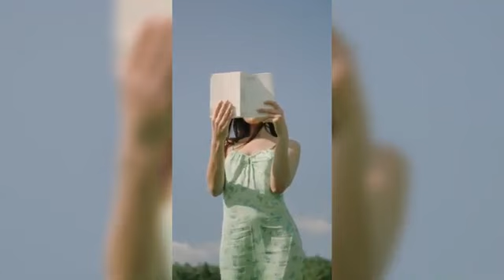mohabbat bhi kya cheez hoti hai yaar